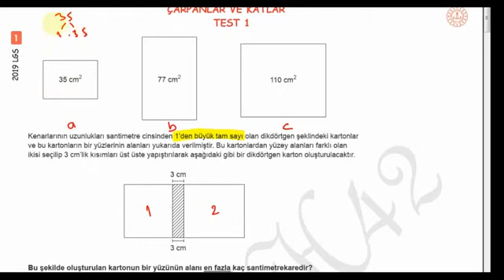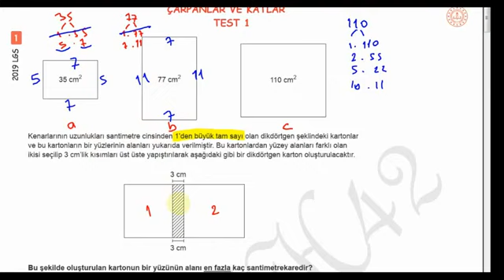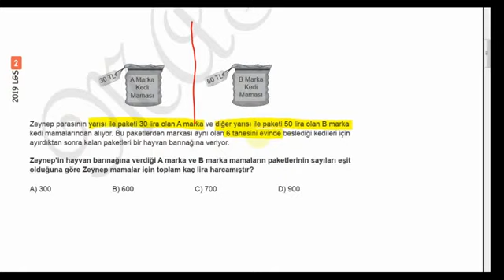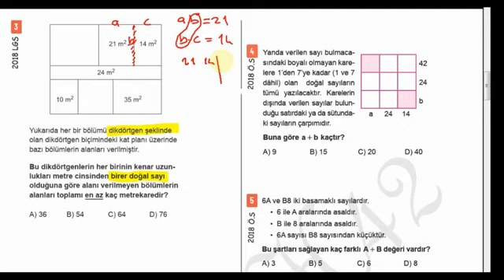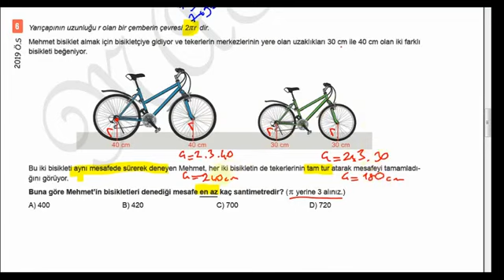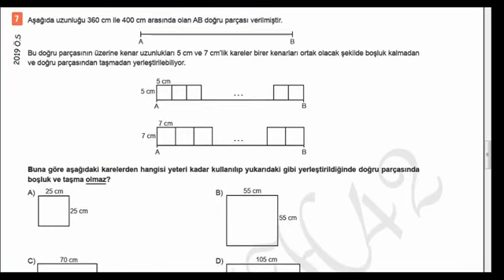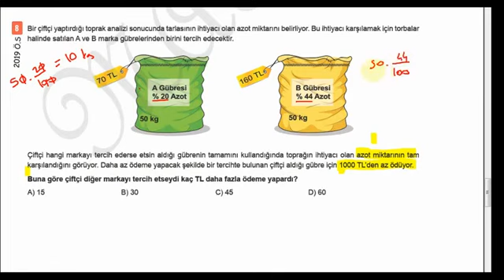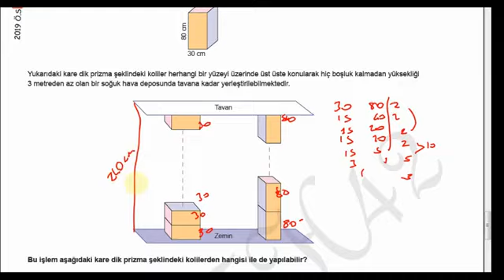CARPANLAR VE KATLAR TEST 1 (BECERİ TEMELLİ)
8.Sınıf Matematik Çarpanlar Ve Katlar Test 1'in Çözümü ( LGS ve Örnek sorulardan oluşturulmuş )

Anlatılanları pdf şeklinde çıkarıp, çözümünü izlemeden önce kendiniz uğraşırsanız ve  sonrasında çözümlerine bakarsanız daha faydalı olacaktır.
Link aşağıda verilmiştir.Çözümünün vıdeosunu çeken Ahmet Özdemir'e teşekkür ediyoruz:)

CEVAP ANAHTARI: 1)C    2)D  3)C    4)C   5)B    6)D   7)B   8)B

Vıdeoda direk yapamadığınız soruya gidebilmek için;
1.sorunun çözümü  00:14
2.sorununu çözümü  07:14
3.sorunun çözümü 11:14
4.sorunun çözümü 16:43
5.sorunun çözümü  20:33
6.sorunun çözümü   25:26
7.sorunun çözümü   28:34
8.sorunun çözümü  31:30
9.sorunun çözümü  35:28
10.sorunun çözümü  38:55